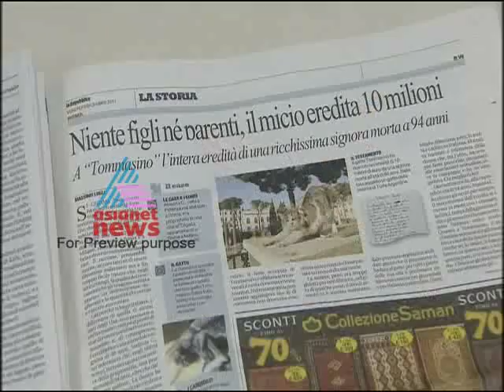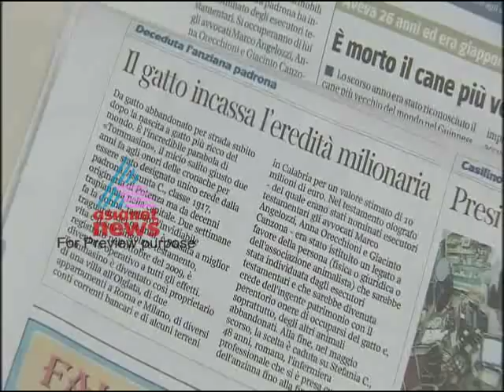"Millionaire Cat"-Kauthukalokam 17,Dec 2011 Part 4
A pet cat which owns asset worth 1 crore Euros in Rome